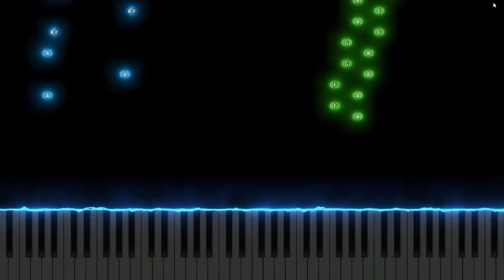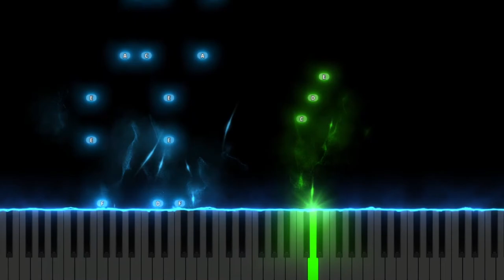Sonic The Hedge Hog : Green Hill Zone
1.suggest a song!
4.that's it!